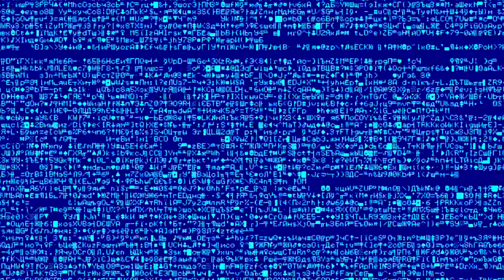Lil Peep - Beat It [Bass Boosted]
"Sture557"